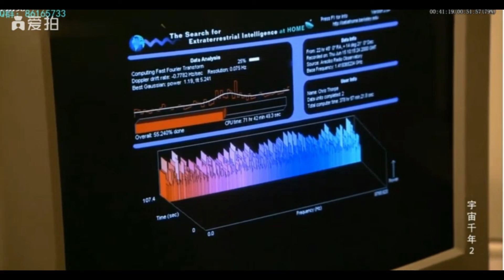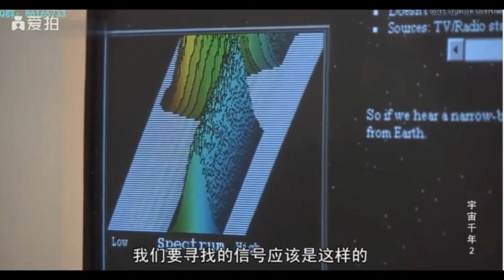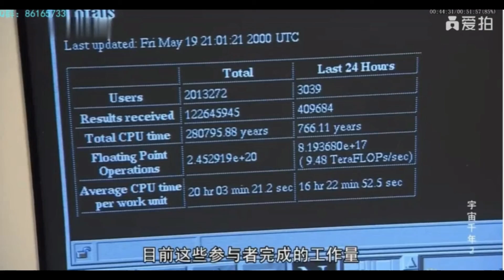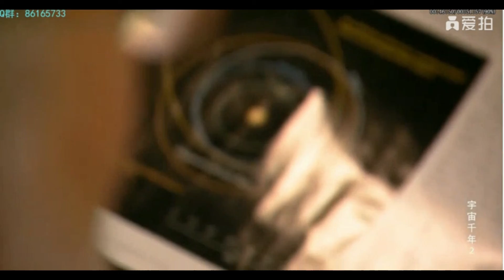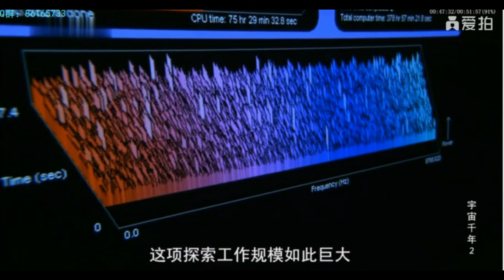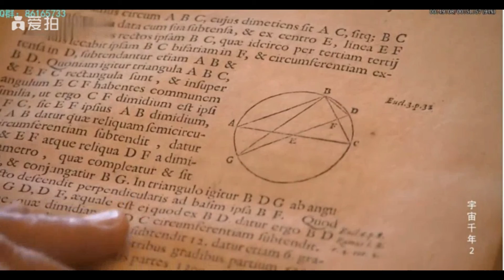Cosmos civilization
Friends who like movies and DVDs